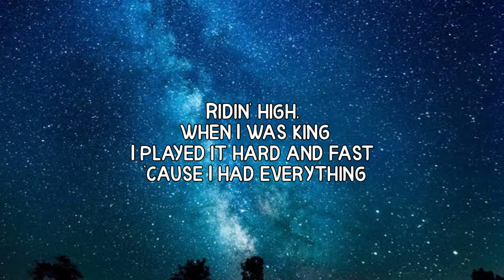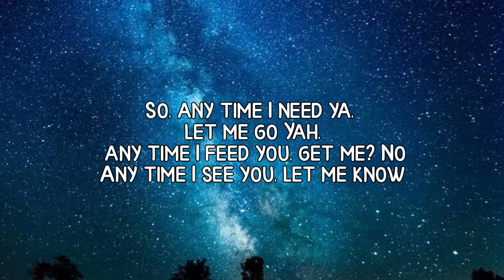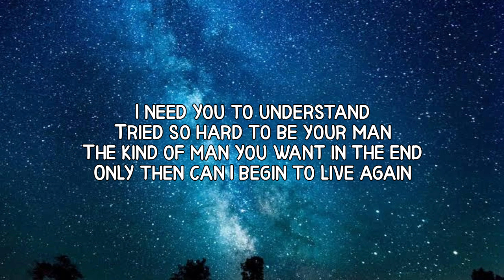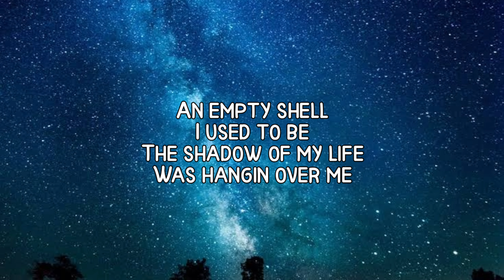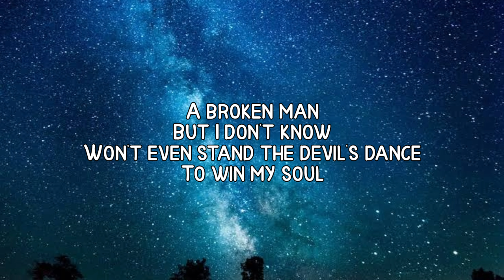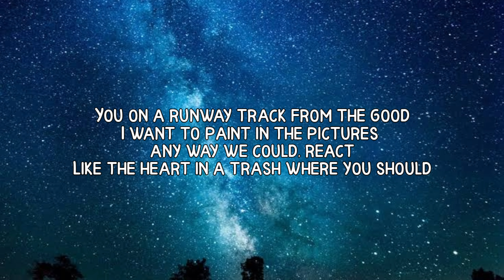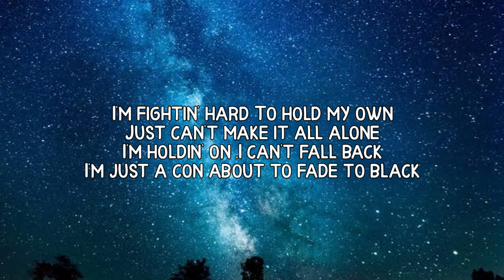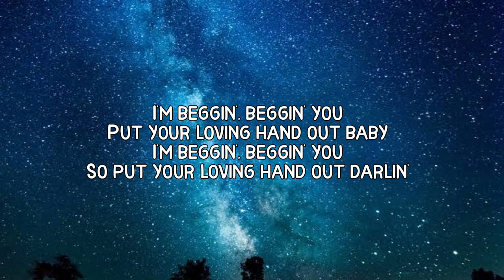Måneskin - Beggin' (Lyrics)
LYRICS

Yeah, any time I feed, you get me know

Like a heart ain't attached the way it should

But I keep walking on
Keep opening doors
Keep hoping for
That the call is yours
Keep calls on hold
Girl, I'm begging